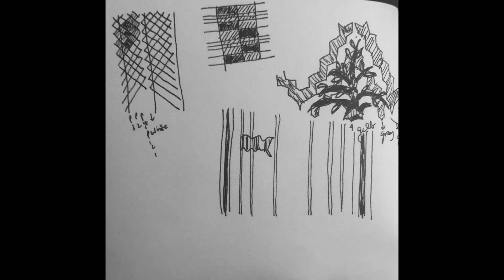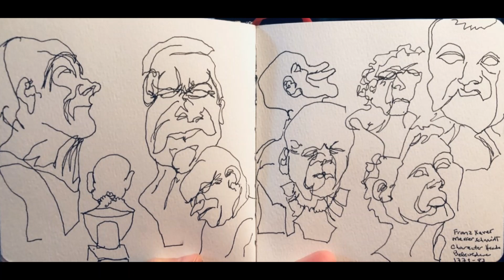2021 Urban Sketching Austria and Germany 2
As Susan Singer traveled around Austria and Germany in September, 2021, she did an Urban Sketch or Watercolor almost every day. Dulles Airport, Vienna, trains, Traunkirche, Durnstein, Stuttgart, and Dreieich all make their appearance.